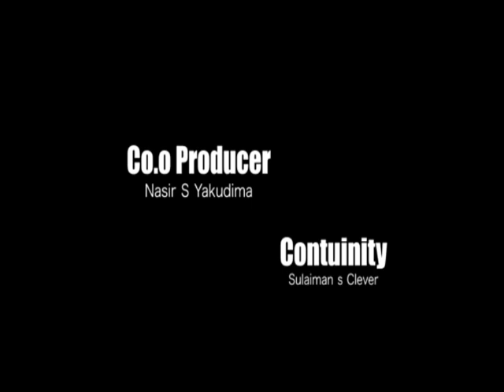IZZAR SO EPISODE 71 ORIG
HAUSA TIME TV